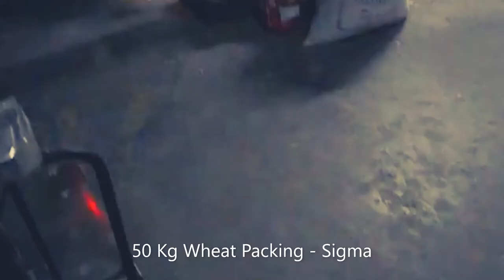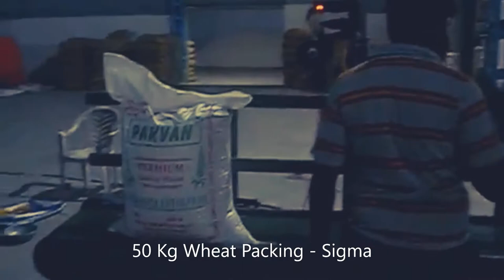50 Kg Wheat Packing Machine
Company Name:- Sigma Instrumentation [Group of Sigma Automation]